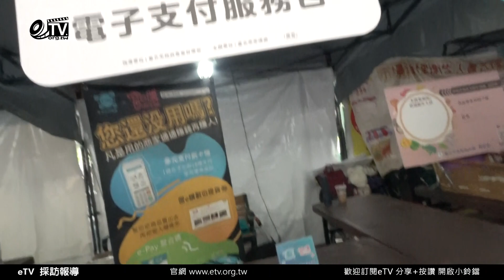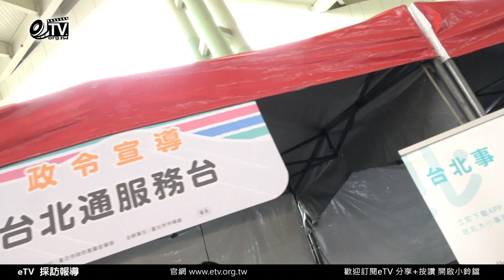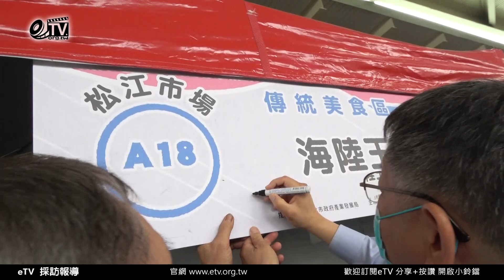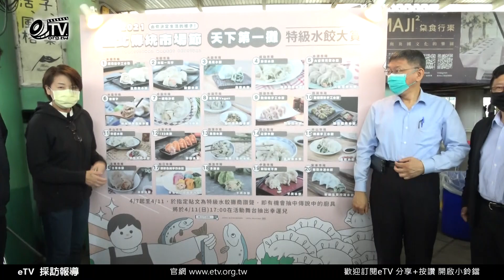跟著柯文哲市長一起巡攤2021臺北傳統市場節